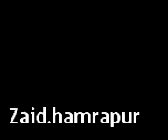Video from My Phone